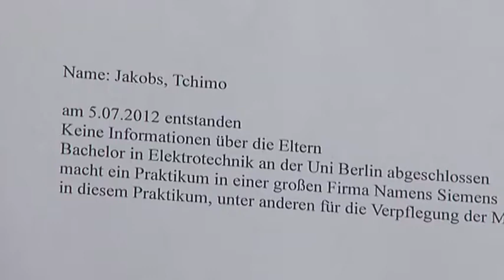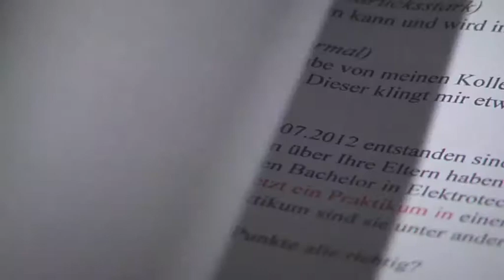MASCHINELLE VERHÖRUNG 2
Kurzfilm aus dem 1. Lehrjahr Bild und Ton, Jahrgang 2013
Idee, Regie und Schnitt: Phil Becker